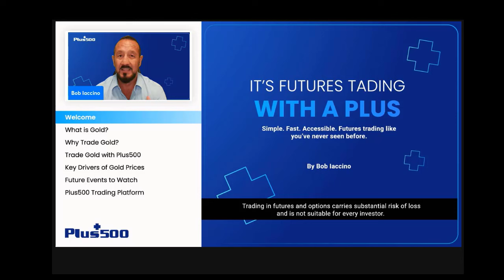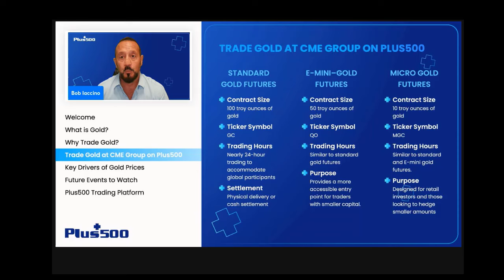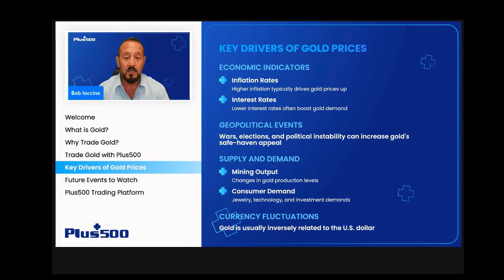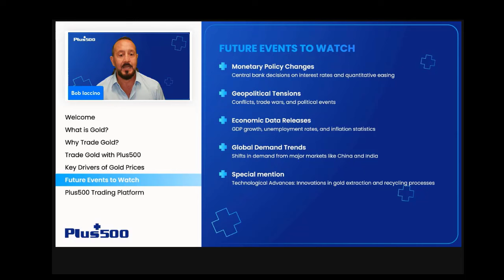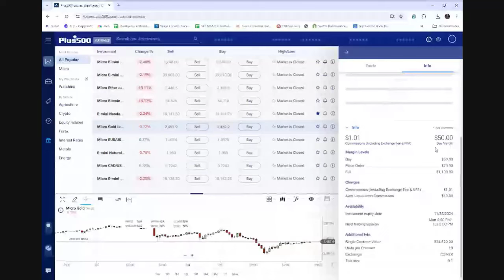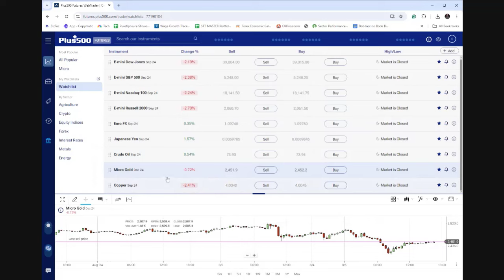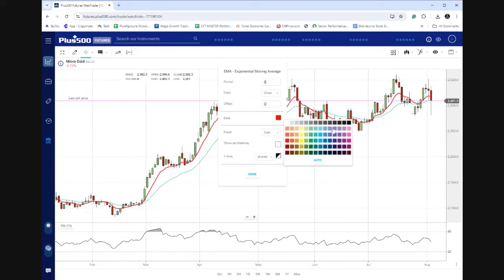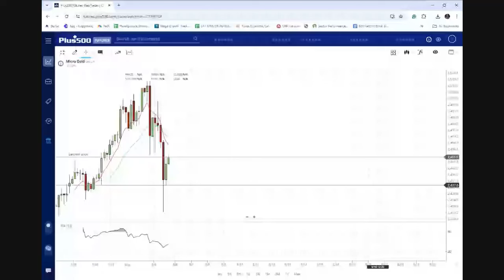Plus500US’ Gold Futures Trading Webinar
Discover why gold is traded, shed light on future trends, and what drives its price in this exclusive webinar.
*Not all financial instruments are offered by all Plus500 regulated entities. Futures Trading is offered by Plus500US